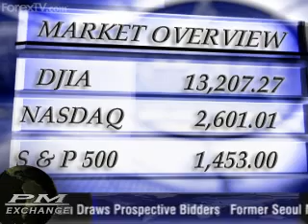PM Exchange - Dec 19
Forex TV - IDEAglobal's Powell weighs in on USD gains vs. GBP, after the pair breached the $2 handle.  Year-end  forecast for the major pairs and crosses, as well as the central bank outlook are discussed.